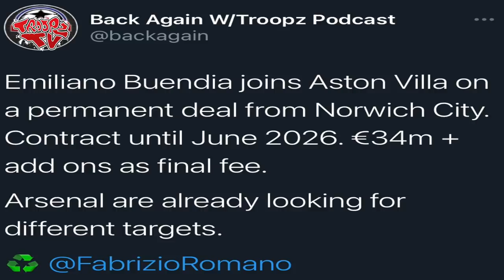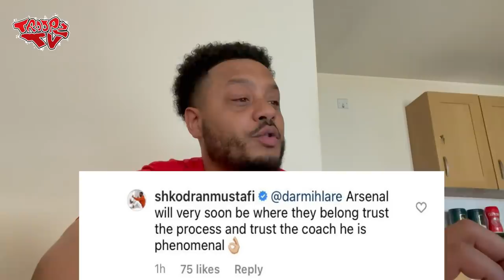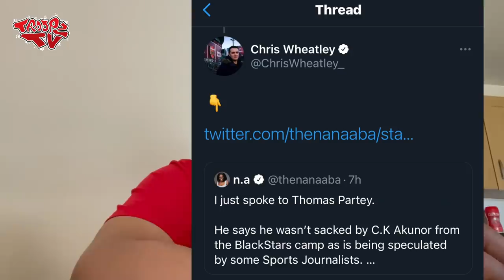VILLA SEAL BUENDIA | KDB PFA POTY LOL| NEVES TO ARSENAL | WORD ON THE CORNER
Word On The Corner Is BACK AGAIN People!!